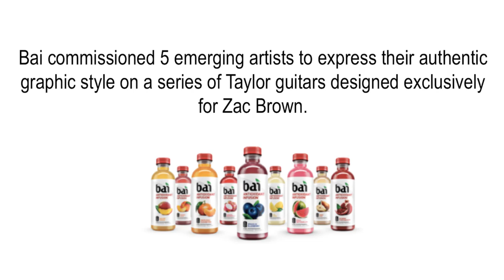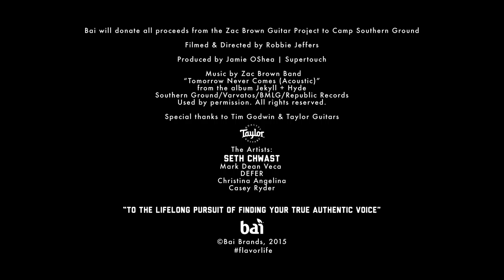Bai Presents: The Zac Brown Guitar Project | Artist: Seth Chwast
Bai commissioned five emerging artists to express their authentic style on a series of Taylor guitars designed exclusively for Zac Brown. These guitars were played live by Zac during his 2015 tour and are now being auctioned off by eBay for Charity with 100% of the proceeds benefiting Camp Southern Ground—a camp created by Zac to help kids overcome academic, social and emotional difficulties so they may reach their full potential.